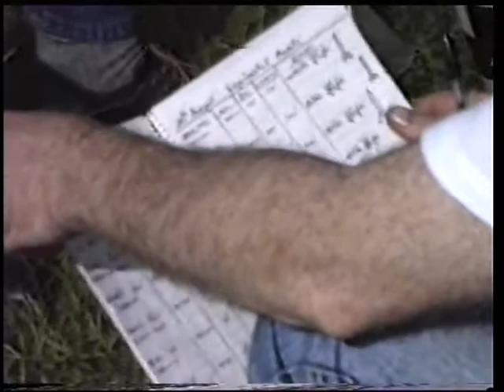aquajet contest 1989 : Airdrie Astra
video from the Scottish Rocket weekend 1989 at Largs

the Aquajet competition